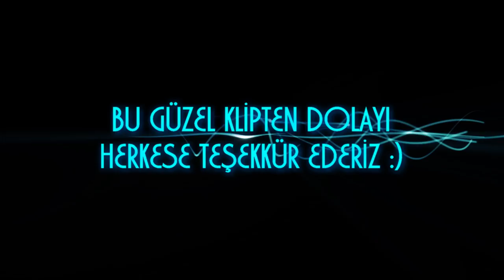2014 2015 Boyabat Yaşar Topçu YBO Muallim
Bizde Öğretmenler Günü için bir Muallim Klibi yapalım dedik, güzel de oldu :) Emeği geçen herkese teşekkür ediyoruz. Bu video diğer okullarımızın çekmiş oldukları kliplerden esinlenerek yapılmıştır.